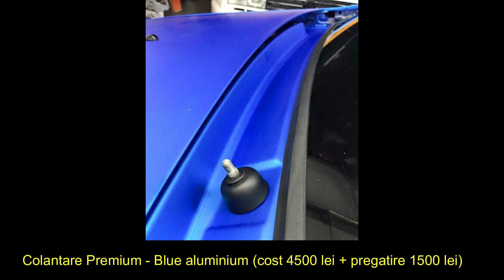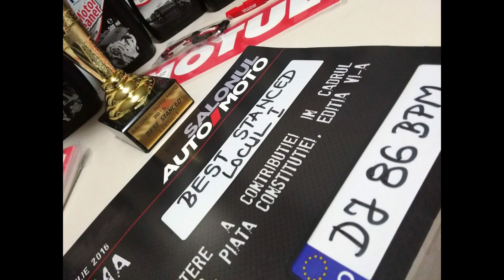Personalizare Dacia Logan Ph1 - clean look style + colantare totala - Pentru pasionatii de masini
MUSIC MIN 1:13 - 3:18